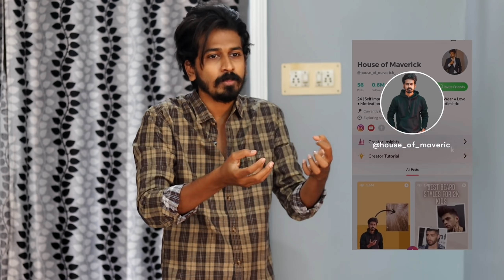5 Simple Ways To Increase Your STYLE | தமிழ் | House of Maverick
Be My Friend In Instagram❤

Peace out✨